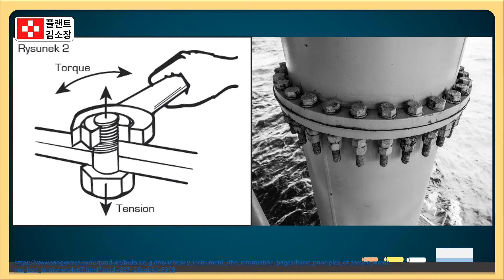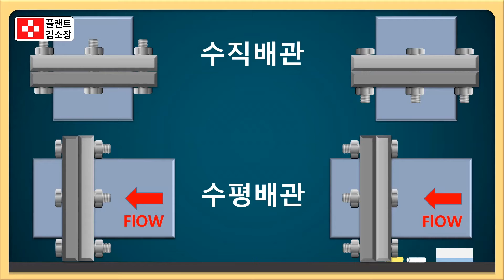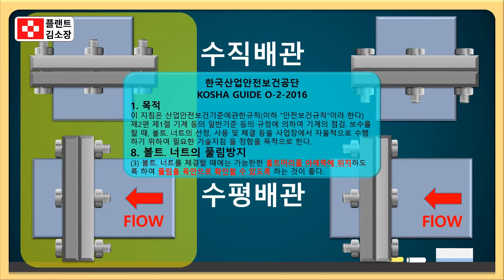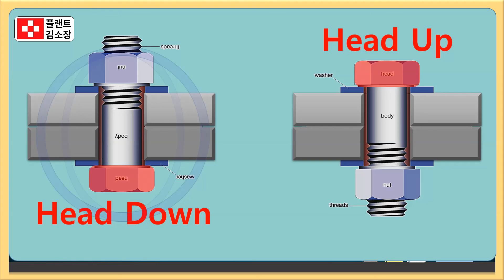🔩 반도체 육각 볼트 설치 완벽 가이드! 📌팁 공개!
🔧 육각 볼트 머리 방향, 아무 방향으로나 설치해도 되나요?

한국산업안전보건공단(KOSHA) 기술 지침 O-2-2016에 따라 현장에 적용되는 표준 설치 방법을 알려드립니다.

✔ 올바른 방향은 무엇인가요?
✔ 볼트 풀림의 원인과 예방 방법은 무엇인가요?

스프링 와셔, 더블 너트, 와이어 고정 방법 완벽 숙지!

플랜트 초보자, 배관공, 시공 관리자

반도체 후킹업 및 클린룸 시공 작업자

육각 볼트 B7, B8, B7M 규격의 차이점이 궁금하신 분

파이프 플랜지 조립 시 머리 방향이 헷갈리는 분

🚨 현장 실수 예방하는 방법! 🔹 볼트 체결 방향을 유체 흐름 방향과 반대 방향으로 해야 하는 이유
🔹 재조임이 용이한 구조로 설치해야 하는 이유
🔹 고온 환경, 진동, 충격에 의한 풀림 메커니즘 요약

🛠 대표적인 풀림 방지 방법 요약:

🌀 스프링 와셔

🔒 더블 너트 & 특수 너트

🧷 스플릿 핀 고정

🔗 와이어 잠금

🧴 접착제 도포 등

📚 이 영상 하나로 반도체/화학 플랜트 현장의 기본기를 완벽 정복하세요!